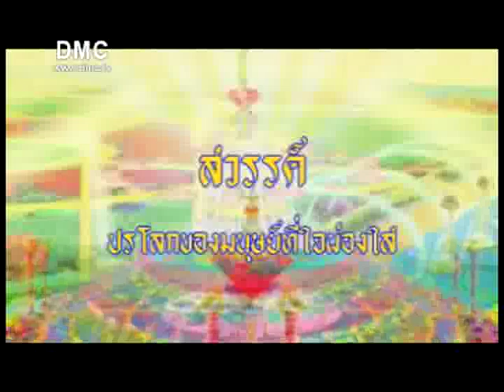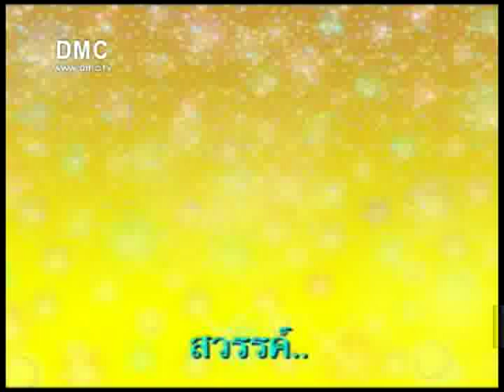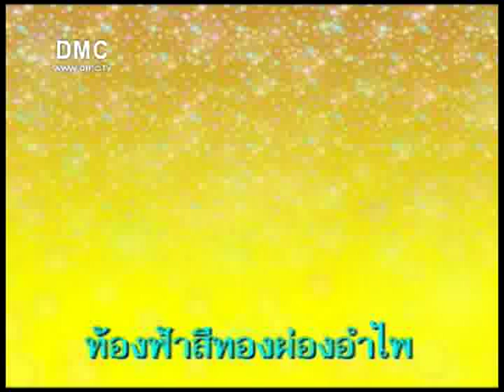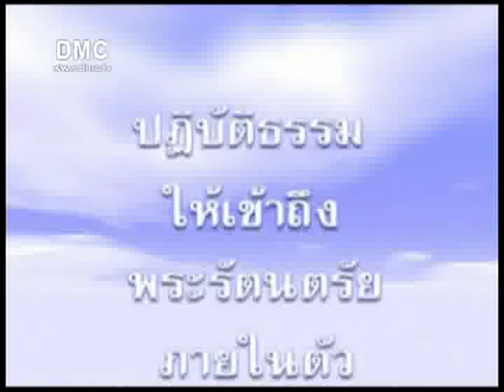ชีวิตหลังความตาย True Life After Death 2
ปรโลก และ ชีวิตหลังความตาย คืออะไร
คำว่า ปรโลก หมายความว่า โลกหน้าหรือโลกอื่นที่ไม่ใช่โลกมนุษย์นี้ โลกนี้และโลกหน้ามีทั้งหมด 31 ภูมิ เป็น สถานที่อยู่ของชีวิตหลังความตาย และเป็นของสากลที่ทุกคนไปอยู่ได้ โดยไม่จำกัดเชื้อชาติ ศาสนา อุปมา เหมือนผู้ที่กระทำผิดกฎหมาย และต้องเข้าคุก ไม่ว่าผู้นั้นจะมีเชื้อชาติ ศาสนา หรือเผ่าพันธุ์ ใดก็ตาม หากกระทำผิดก็มีสิทธิ์เข้าคุกได้ แสดงให้ เห็นว่า คุกเป็นของสากล เพราะฉะนั้น สถานที่อยู่ของชีวิตหลังความตายหรือปรโลกก็เช่นกัน เป็นของสากล ที่มนุษย์ ทุกคนต้องเวียนว่ายตายเกิดอยู่ใน 31 ภูมิ นี้จนกว่าจะกำจัดกิเลสให้หมดสิ้นไป จึงจะเข้าสู่นิพพาน

*ปรโลก แบ่งออกเป็น 2 ฝ่ายใหญ่ๆ คือ ฝ่ายสุคติภูมิ และฝ่ายทุคติภูมิ เป็น สถานที่หมุนเวียนให้กับสรรพสัตว์ทั้งหลาย ที่ประกอบกุศลกรรมและอกุศลกรรม ได้ วนเวียนไปมา เสวยสุขบ้าง ทุกข์บ้าง ตาม แต่อกุศลและกุศลที่ได้สั่งสมไว้เมื่อครั้ง เป็นมนุษย์

* มก. อรรถกถาสุปปวาสสูตร เล่ม 44 หน้า 233